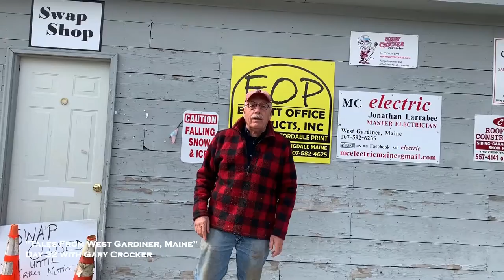Day 32 Tales from West Gardiner, Maine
"Tales From West Gardiner, ME: by Maine Humorist, Gary Crocker.